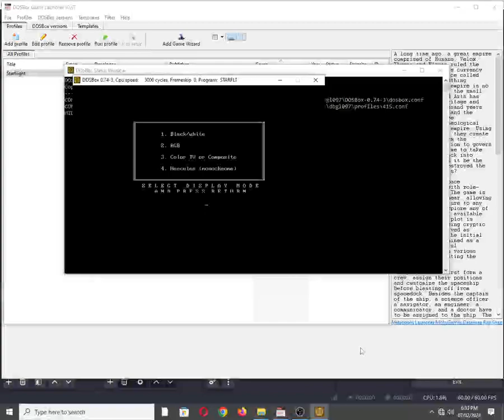Starflight [MS DOS] Title Screen on IBM PC Speaker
Mobygames description:
A long time ago, a great empire comprised of Humans, Velox, Thrynn and Elowan ruled the stars. The Empire's currency was an energy source called Endurium. But something happened and this empire is no more. Furthermore, the small colony world named Arth has forgotten this heritage and technology. A thousand years have since passed and the people of Arth have rediscovered archaeological evidence of their empire. Using these discoveries, they create spaceships and form the Interstel corporation to govern the fleet. It's time to take the first steps back into space... but could it be the same enemy that destroyed the Empire still exists?

Starflight is a space exploration game with role-playing elements. The game is completely non-linear, allowing the player to venture to any star system and explore any of the vast amount of available planets. The main plot is advanced by following cryptic clues either received as transmissions at the initial spaceport, or obtained as a result of successful communication with various alien races populating the universe.

The player must first form a crew, assign their positions and customize the spaceship before blasting off from spacedock. Besides the captain of the ship, a science officer, a navigator, an engineer, a communicator, and a doctor have to be assigned to the ship. The player can choose between Humans, Velox, Thrynn, Elowan, and Android races when creating the characters. Each profession usually has a racial counterpart with the highest proficiency in it. Except Androids, members of every race can be trained in their skills by spending the game's currency. In the starting location the player can also acquire better weapons, armor, and shields for the ship, as well as outfit it with cargo pods. Terrain vehicle can be customized as well.

Once out into space, the standard interface allows access to different crew members and navigation. The entire galaxy is unknown and it's up to the player to travel to distant planets to explore and land on them. Planets may be inhospitable, with harsh weather conditions and various terrain types. Using a top-down interface, a planetary lander will venture out with the task of finding minerals and biological data to transport back to Starport. These resources can be sold for MU, the game's currency.

Different alien races control the galaxy and it will be up to the player to approach them diplomatically or face them in combat. Depending on the communicator's skill, the player may conduct successful conversations by assuming different postures, requesting information, or answering questions posed by the aliens. Each race has a different attitude and requires different approaches to peacefully end the negotiations. If all else fails, or if the player so wishes, the player-controlled ship may engage the aliens in combat, which is presented as overhead arcade action sequences. Successful exploration of the galaxy and alien cultures will yield clues and new leads as to the fate of the Empire.

The Amiga version adds an auto-mining command. The Genesis version has updated graphics and sound, and is different in several aspects: locations of minerals and artifacts are different; there are new weapons for the ship and upgrades for the terrain vehicle; landing on planets is no longer automatic and must be controlled manually to avoid crashing; terrain vehicle exploration is more realistic, with visible weather conditions and various terrain types slowing down the vehicle.

Also available on:
Vanillo: ✅☑✔
COS.TV: ✅✔☑